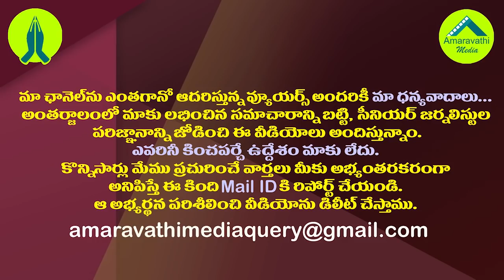చంద్రబాబుకు అచ్చెన్న పెట్టిన కండిషన్ ఇదేనా?| Did Atchannaidu impose this condition on Chandrababu?